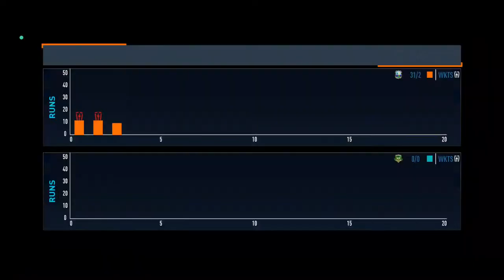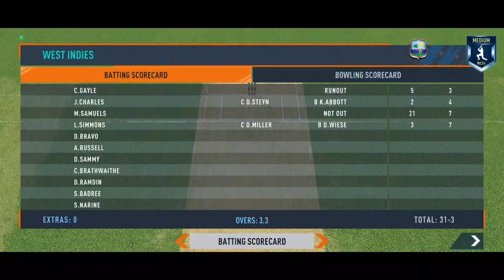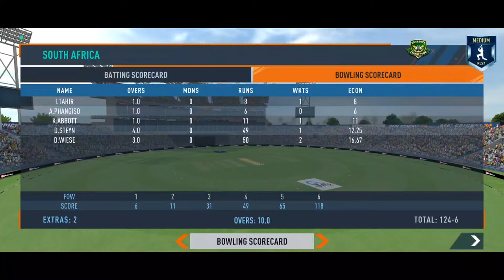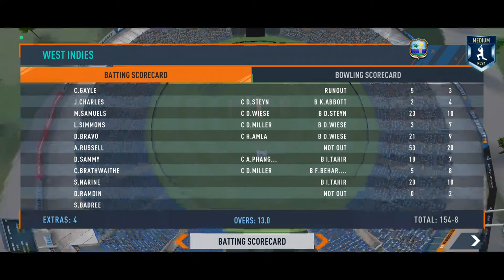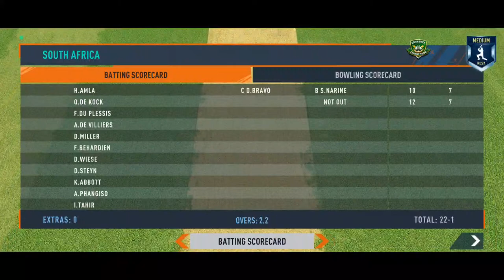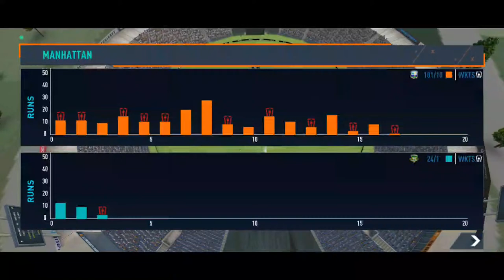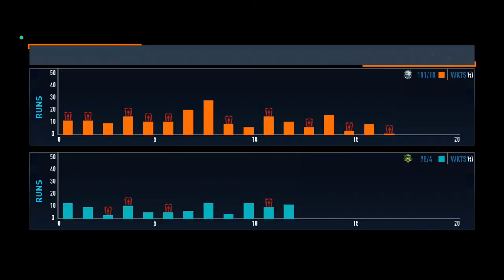West indies Vs South Africa 12th Match T20 World Cup 2016 live Streaming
cricket
cricket highlights
sm_-edits-18
@thakur editz 3.0
cricket live
virat kohli
t20 world cup
shorts
india vs england
rohit sharma
cricket videos
international cricket council
cricket news
cricket shorts
trending
world cup
india
south africa
bangladesh
live cricket
men's cricket world cup
highlights
india vs england live
namibia
ireland
sri lanka
afghanistan
eng vs ind
australia
champions trophy
men's t20 world cup
live match
world t20 world cup
west indies
icc cricket world cup
cricket world
cricket fixtures
viral
viral shorts
men's cricket
women's cricket
t20
sports live
ind vs eng live match
ind vs eng live stream
cricket match
cwc
trending shorts
youtube shorts
india vs england 4th test
icc
ind vs eng live
england
rabbitholebd
icc world cup
talksport
new zealand
india cricket team
sports news
india vs australia
gaurav ka gaming 2.0
india vs pakistan
rcb
mi
csk
rc 24
free fire
yorker ball kaise dalte hai
ind vs eng 4th test
sportica video
sportica
cricket doumentary
gaming
history of cricket documentary
cricket in colour documentary
yt shorts
short video
cricket documentary
test
test match live
sports 18 live
fantasy cricket
aaj ka match
match live
ind vs eng match live
cricketonzee
ilt20
ravindra jadeja
sports
bpl live
comilla victorians vs fortune barishal
tsports
pakistan
women's t20 world cup
women's cricket world cup
u19cwc
ben stokes
india score
sports videos
ind vs eng 4th test scoreboard
ind vs eng 4th test live scorecard
ind vs eng 4th day 4 scorecard
kuldeep yadav
r ashwin
day 1 live score
live score ind vs eng
live cricket score
dhruv jurel
ind vs eng 4th test day 4
india vs england test series 2024
biggest upsets in t20 world cup
biggest upsets in cricket history
t20 world cup upsets
top 10 biggest upsets in cricket
biggest upsets in cricket world cup
upsets in cricket
upsets in world cup
upsets in cricket world cup
shocking upsets in cricket world cup history
top 5 biggest upsets in t20 world cup history
australia vs zimbabwe t20 world cup 2007
westindies vs bangladesh t20 worldcup 2007

t20wc
icc t20 world cup
all cricket updates
rahkeem cornwall
west indies a
sunil ambris
shamar springer
jyd goolie
kevin wickham
west indies academy
west indies championship
barbados pride
jamaica scorpions
trinidad & tobago red force
100 cricket
cricket live today ccl cricket match 2023
22 bowling tips
vs eng